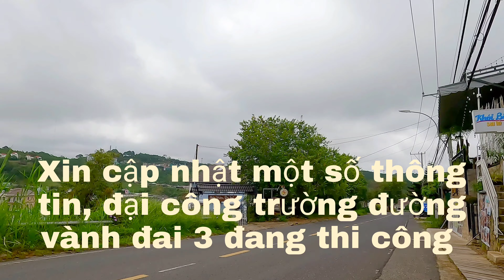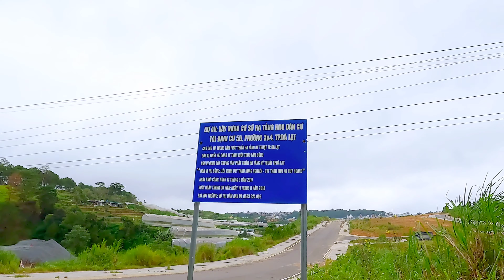ĐẠI CÔNG TRƯỜNG ĐƯỜNG VÀNH ĐAI 3, NGỠ NGÀNG VỚI DIỆN MẠO MỚI CỦA ĐÀ LẠT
Xin chào cô chú, anh chị và các bạn, cám ơn quý vị đã xem video và luôn đồng hành theo giỏi ủng hộ kênh Đà Lạt ngày nay. Xin kính chúc quý vị dồi dào sức khỏe hạnh phúc thành công và an vui trong cuộc sống.
   Kênh Đà Lạt ngày nay luôn tạo ra những video mới mẻ sáng tạo để tạo nên một bức tranh muôn màu đa dạng về cuộc sống và du lịch Đà Lạt. Cập nhật tin tức tình hình, cảnh quan thiên nhiên, con người của Đà Lạt để phục vụ quý khán giả thân yêu trong và ngoài nước.
   Cập nhật tiến độ thi công đại dự án đường vành đai 3, ngỡ ngàng với sự 5hay đổi và phát triển của Đà Lạt nhiều người nhận không ra. Cơ bản đã tháo gỡ toàn bộ những căn nhà tiền chế ở khu du lịch quốc gia Hồ Tuyền Lâm trả lại cảnh quan đẹp cho nơi này.